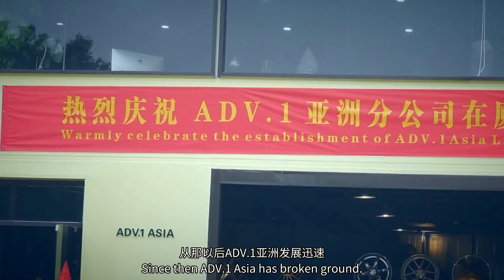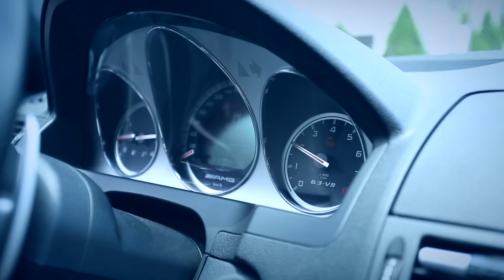INSIDE ADV.1 Episode 4 | ADV.1 Asia Grand Opening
ADV.1 Wheels Presents: INSIDE ADV.1 Episode 4 | ADV.1 Asia Grand Opening

After months of work setting up the best distributors throughout China it was finally time to invite everyone down for our official Grand Opening celebration.  Joe Chen, founder of ADV.1 Asia, had an entirely new facility created in Xiamen to house ADV.1’s operations for China, Taiwan, and Hong Kong.  The Grand Opening took place at the new Xiamen headquarters and featured a large turnout of ADV.1 equipped cars, local celebrities, and new ADV.1 distributors to check out our latest designs and colors while enjoying fantastic food, music, and tire smoke.  So sit back, relax, and enjoy Episode 4 of Inside ADV.1!